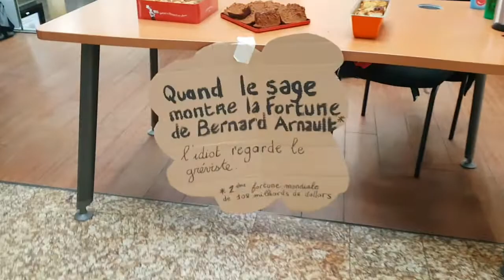Concert de Soutien aux Grévistes cheminots de Bordeaux le 26 janvier 2020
Plusieurs chanteuses et chanteur de deux Chorales se sont réunis à la gare pour sensibiliser les passants à la cause des grévistes